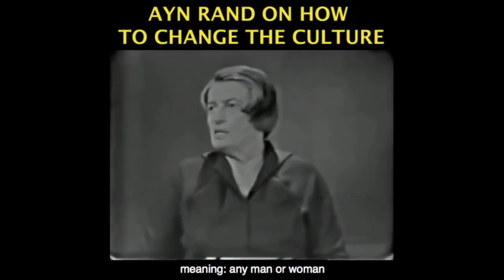America 2.0, What is Normal After Coronavirus Crisis?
This video was created by Christian Jackson.  Taken from Yaron Brook Show: Coronavirus - America 2.0: After it's Over; Thinking About Probabilities